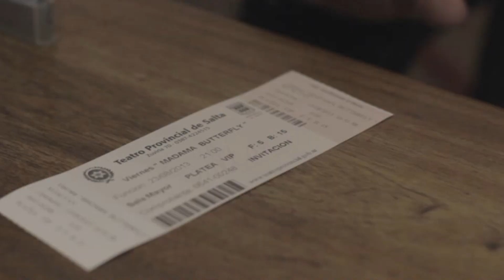Madamme Butterfly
La Orquesta Sinfónica de Salta presenta por primera vez en Salta, la ópera más popular de Puccini y una de las más importantes de todos los tiempos: Madama Butterfly. Junto a un destacado elenco y en coproducción con la Universidad Católica de Salta y el Mozarteum Argentino Filial Jujuy-  Teatro Provincial de Salta - Agosto 2013

Madama Butterfly es una famosa ópera inspirada en una tragedia japonesa. Con libreto de Giuseppe Giacosa y Luigi Illica, y música de Giacomo Puccini, está basada en parte en el cuento "Madame Butterfly" (1898) de John Luther Long y en la novela Madame Chrysanthème (1887) de Pierre Loti.

La ópera cuenta con la dirección musical del maestro Jorge Lhez y regie de José Darío Innella. Los protagonistas son prestigiosos cantantes argentinos de nivel internacional: Daniela Tabernig, como Cio -- Cio -- San "Butterfly"; Fernando Chalabe en el rol de Pinkerton; Gustavo Gibert interpretando a Sharpless y Cecilia Díaz a Suzuki.

Completan el elenco Santiago Bürgi como Goro, Mario de Salvo como Bonzo y Mariano Fernández Bustinza quien interpreta dos roles Yamadori y el Comisario Imperial. Además jóvenes cantantes salteños interpretan distintos roles: Kate Pinkerton: Silvana Acosta, Yakusidé: Fernando Oyarzun, Mónica Ferri será la Madre de Cio-cio-san, Victoria Cataldi Fleming será La Tía y Agustina Vidal La Prima.

También participa en esta puesta el Coro de la Universidad Católica de Salta, dirigido en esta oportunidad por el maestro Luciano Garay.

El diseño de escenografía y dirección escénica están a cargo de José Darío Innella, profesional que se desempeña en teatros nacionales e internacionales y es responsable de la puesta de la Zarzuela que se realiza año a año en Salta. El diseño de iluminación es de Betina Robles.

Es de destacar que parte del vestuario es una producción de Buenos Aires Lírica sobre diseños originales de la licenciada Lucía Marmorek, mientras que el resto se realiza sobre diseños originales de José Darío Innella.

La asistencia de dirección es de Zulema Villalonga y Virginia Goytia. La producción de Madama Butterfly en Salta es íntegramente local destacándose en su ejecución el artista plástico Guillermo Pucci y su equipo asistente dirigido por Jorgelina Collar en la realización artística, el personal técnico del Teatro Provincial de Salta en la construcción de la escenografía y utilería bajo la conducción de Silvina Ortiz, y Raúl Aquenes e Inés Montanarini en la coordinación y supervisión de la realización del vestuario.